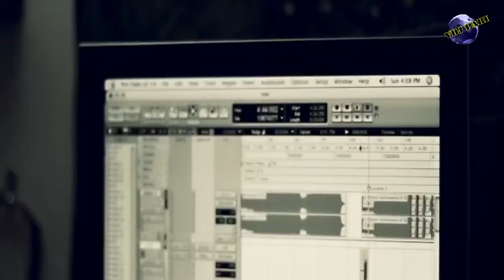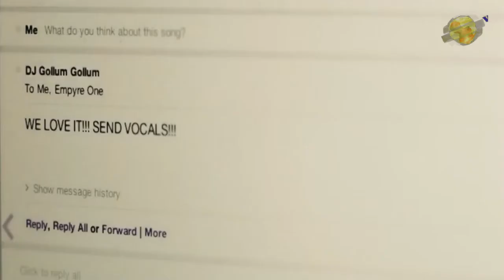DJ Gollum & Empyre One Vs Nicco - Rockstar (VDJ Parri)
► Follow VDJ Parri

Statement of discharge of responsibility FOR OWNERS and HOLDERS of the COPYRIGHT: It has not been pretended to infringe any copyright regulation. This channel does not demand any right or property on the published contents. I do not want to this channel to be closed. My only pourpose is to promote quality music.